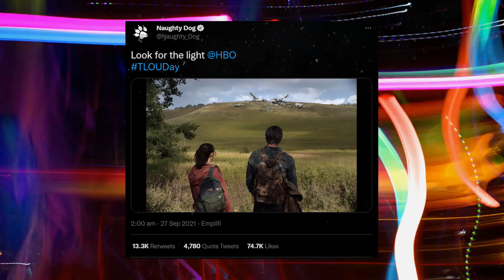THE LAST OF US Teaser (2023) With Pedro Pascal & Bella Ramsey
About:
The Last of Us is an upcoming American post-apocalyptic drama television series set to air on HBO. Based on the 2013 video game of the same name developed by Naughty Dog, the series will follow Joel (Pedro Pascal), a smuggler tasked with escorting the teenage Ellie (Bella Ramsey) across a post-apocalyptic United States. It will also feature Tommy (Gabriel Luna), Joel's younger brother and a former soldier.

The series, said to be the largest television production in Canadian history, was filmed in Calgary, Alberta, from July 2021 to June 2022. It is the first HBO series to be based on a video game, and is a joint production by Sony Pictures Television, PlayStation Productions, Naughty Dog, The Mighty Mint, and Word Games. The first season will consist of ten episodes written by Craig Mazin and Neil Druckmann; the latter wrote and directed the game. Original game composer Gustavo Santaolalla will compose the score, and Kantemir Balagov will direct the pilot episode. The first season is expected to debut in early 2023.